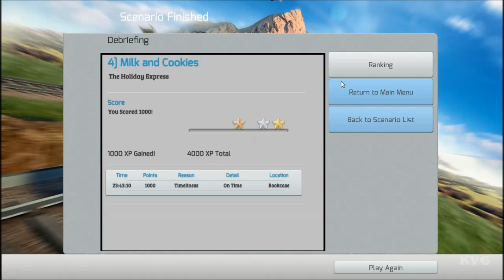Train Simulator 2014 - The Holyday Express - Walkthrough - Part 4 - Milk and Cookies (PC) [HD]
PC Specs:
CPU: Intel Core i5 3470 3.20GHz box
Motherboard: ASRock B75M
Memory: Kingston HyperX 8GB DDR3 1600MHz CL9 Dual Channel Kit
HDD: Western Digital 500GB SATA-III 7200rpm 16MB Caviar Blue KX
Graphics card: MSI GeForce GTX 660 Ti Twin Frozr IV OC 2GB DDR5 192-bit
Power Supply: Sirtec - High Power Element PLUS 500W
Case: Segotep Raynor Tower G1G Green
Operating System: Windows 7 Ultimate Edition

Game Information:
A train shot by as fast as a hare!

Get yourself the Richie Rails 'Electric' Holiday Express. The track has been laid in the Living Room, the presents are under the tree, let the adventure begin!

Everything you need to enjoy a nostalgic Christmas journey is included in the box; complete a series of seasonal missions or just explore and enjoy the ride. A word of advice, watch out for the mouse hole!

A winter storm has scattered the presents and decorations around the house and they face a race against time to find them before Christmas day arrives. You are their only hope - can you work out how to drive the train around the model railway that runs around the house and find all the missing items?